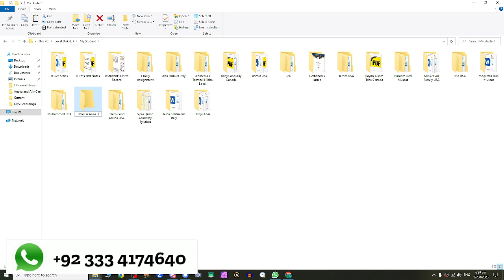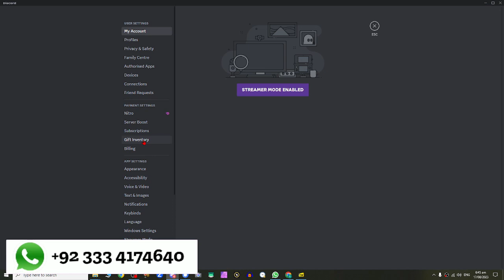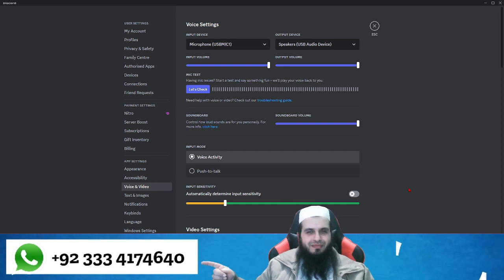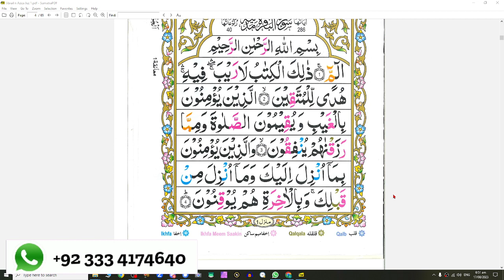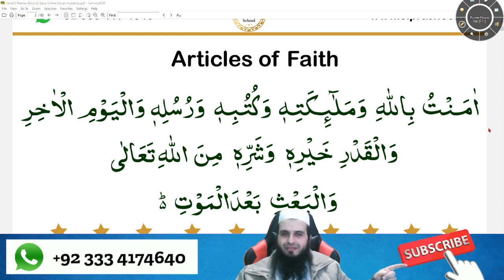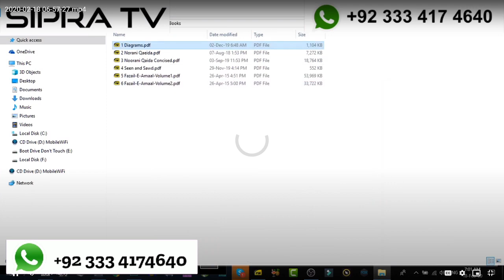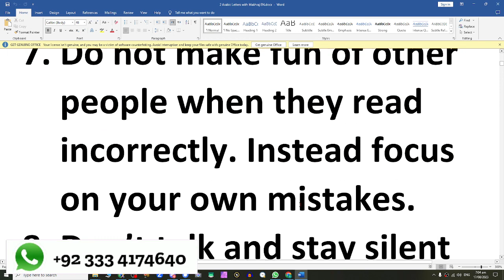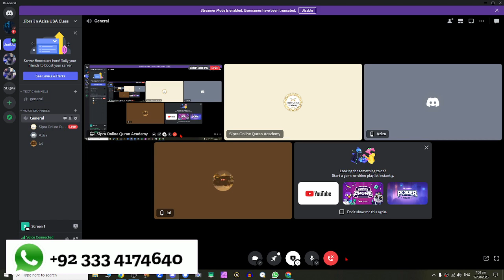Jibrail n Aziza from USA Reading Juz 1 Page 1 Namaz and Duas